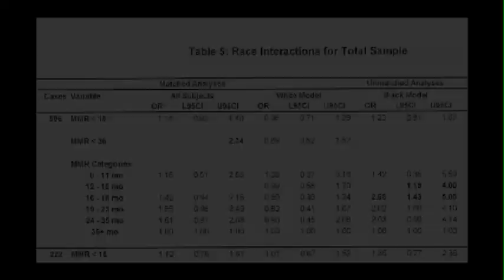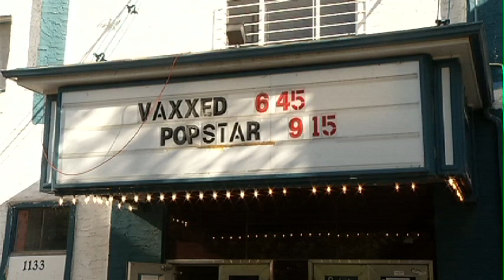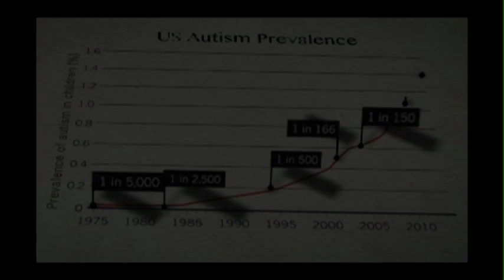Vaxxed Documentary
The controversial documentary “Vaxxed” screened in Calgary recently. We sent Sara Corry down to collect some public opinions on the polarized issue.